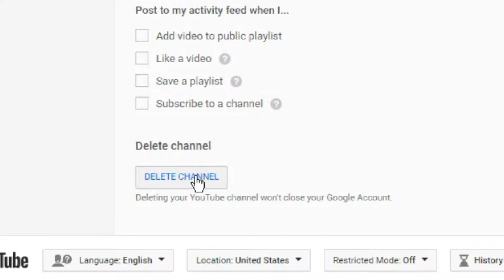IF I DIE, I'LL DELETE MY CHANNEL • Shadow of the Tomb Raider w/ Deadly Obsession - pt.27